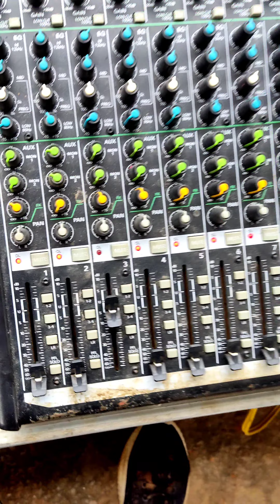Pushkar Shah || World Cyclist || Cycling with us | so happy || Trail to Suryagadhi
Pushkar Shah World Cyclist, He has cycled around 150 different Countries !! and also
Pushkar Shah sir summitted Mount Everest ".
So happy to meet such a nice person like you sir         ♥️♥️♥️
If you want to see this kind of more interesting video then do || Like || Subscribe || Share || and also Click the bell icon 🔔🔔🔔 Songs music used in this video belong to their respective Owner . we do not claim any songs music like ours ||
18 Bhadra,2079
Saturday
Sep 03,2022
Trishuli Bazar|| Battar |To| Suryagadhi
Device= Poco X3 Pro
Edition software= KineMaster